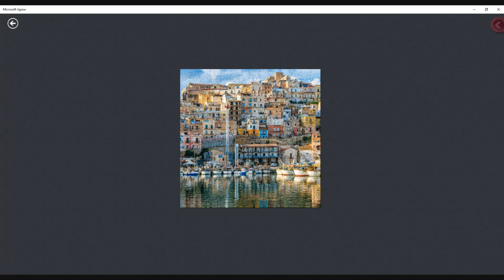Sciacca Harbor - 196 Piece Jigsaw Puzzle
Sciacca Harbor - 196 Piece Jigsaw Puzzle - Sicily Collectio